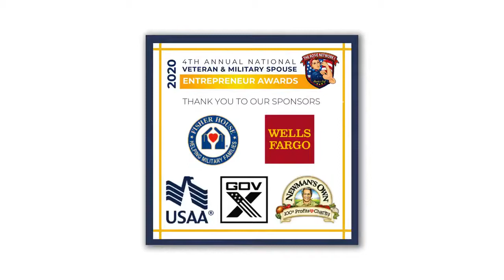The Rosie Network Presents 2020 Veteran Military Spouse Entrepreneur Awards Day#4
Did you know The Rosie Network (TRN) is a non-profit organization? The Rosie Network’s mission is to build stronger military families by developing entrepreneurial programs and support services that empower Military Spouses, transitioning Service Members and Veterans increasing the financial stability and self sufficiency of American families who serve.
TRN is a non-profit organization that promotes the entrepreneurial efforts of our nation’s Veterans and Military Spouses. As a publicly supported non-profit, your donation is fully tax-deductible within the guideline of the U.S. law. To claim a deduction on your U.S. taxes, please keep your email donation receipt as your official record.
The Rosie Network (TRN) Federal Tax ID Number: 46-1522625